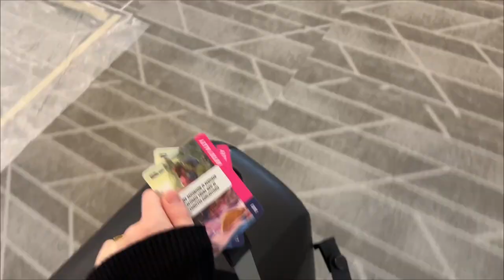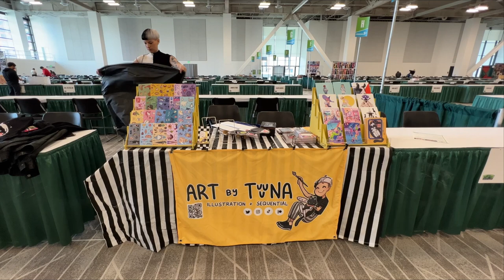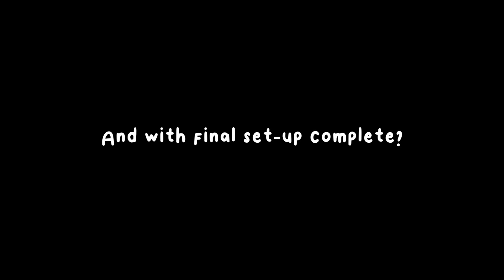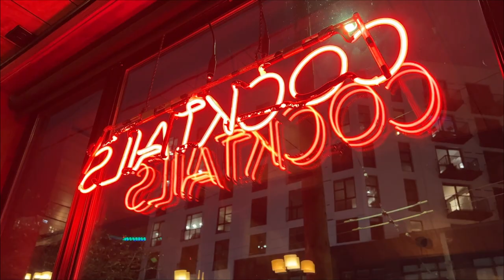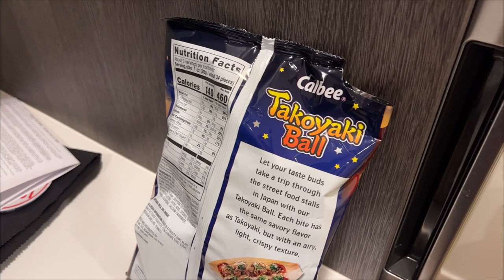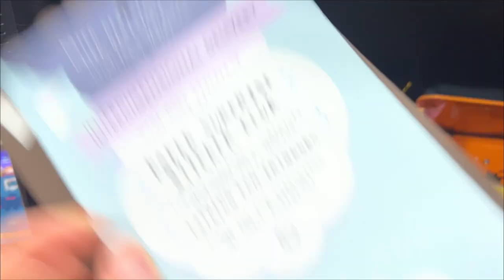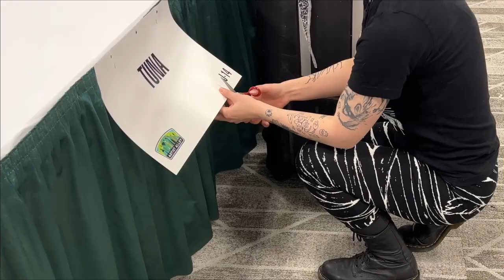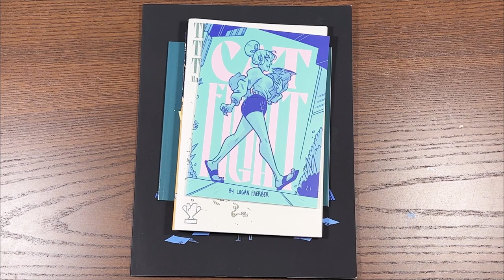ARTIST ALLEY VLOG ✦ selling at ECCC artist alley! | freelance illustrator | small business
We came, we saw, we conquered.